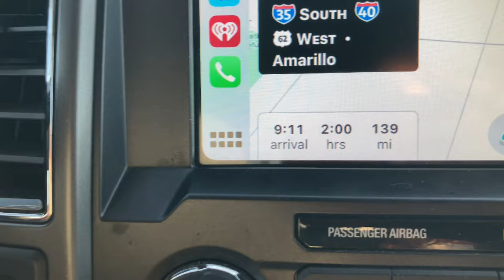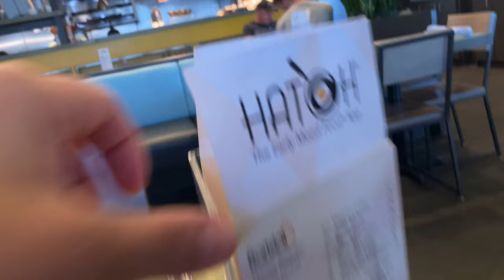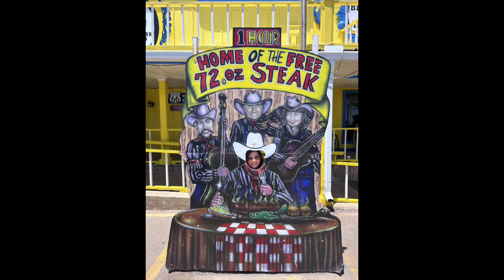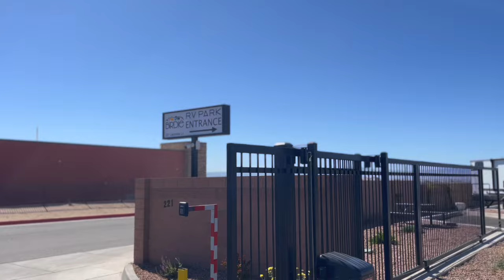Southwest Trip 2024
Michelle retires from teaching after 33 years of service.  We are hitting the road in celebration. So join us as we head West for some desert time in Arizona, New Mexico, Utah, and Colorado.

628DU5VUHFWGC0LK, JIN1APZHNRAUKCRY, VBCFTBBGHQSYDXGZ, VBTPRTA2TO8IOZWR, VCJVQSRLBM2XSSUC